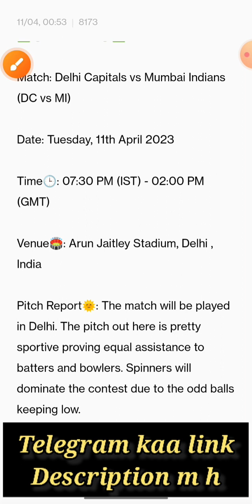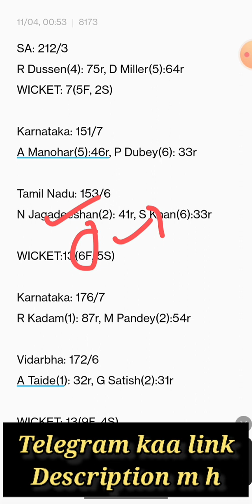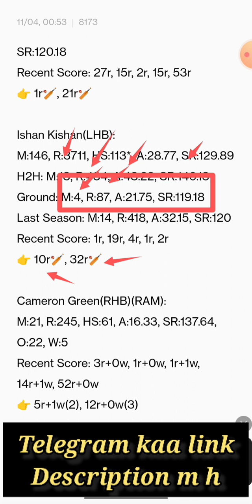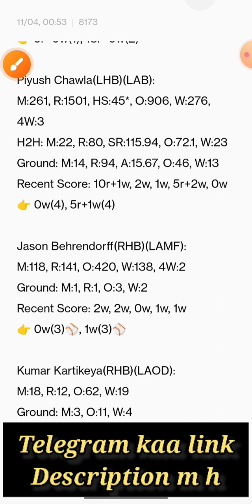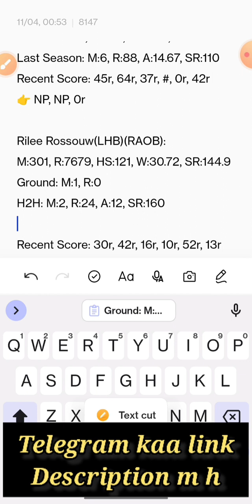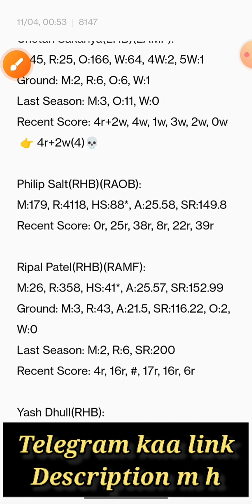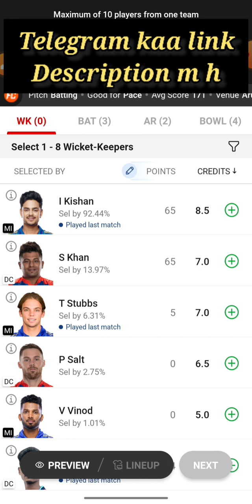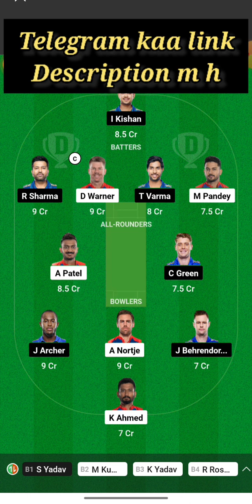DC Vs MI Dream11 | DC Vs MI Dream11 Prediction | DC Vs MI 16TH T20 TATA IPL | DC Vs MI Dream11 Team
This video shows the dream11 team for Delhi Capitals Vs Mumbai Indian match. Prediction, analysis, pitch report, stats, squad and possible playing 11 of DC Vs MI Dream11 Team.

dc vs mi dream11 prediction 2023
dc vs mi dream11 team
dc vs mi dream11 today
dc vs mi dream11 team prediction
dc vs mi dream11 team today
dc vs mi prediction today match
dc vs mi dream 11
dc vs mi dream team
dc vs mi dream 11 prediction
dc vs mi dream 11 team
dc vs mi dream 11 today
dc vs mi dream11 prediction today match
dc vs mi dream team 2023
dc vs mi
dc vs mi playing11 2023
dc vs mi 2023
dc vs mi 2023 status
dc vs mi t20 dream11
dc vs mi ipl dream11
dc vs mi ipl
dc vs mi dream11 analysis
dc vs mi dream11
dc vs mi kon jitega
dc vs mi dream11 today prediction
dream 11
cricket111master
mi vs dc dream11
mi vs dc dream11 prediction
mi vs dc dream11 team
mi vs dc dream11 today
mi vs dc ipl
mi vs dc ipl dream11
dc vs mi dream11 prediction today
mumbai vs delhi dream11
delhi vs mumbai dream11
mumbai vs delhi
delhi vs mumbai
dream11 today
Dream11
dream11 prediction